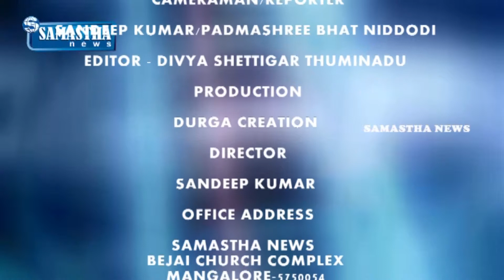SAMASTHA NEWS BY-ಶ್ರೀನಿವಾಸವಿದ್ಯಾರ್ಥಿಗಳವಿಕಾಸಕ್ಕೆಬೆಂಗಳೂರಿನಎಕ್ಸ್‍ಲ್ಯಾನ್ಸ್ ಇಂಡಿಯಾ ಪ್ರೈ,ಲಿ,ಜೊತೆ ಒಡಂಬಡಿಕೆ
ಶ್ರೀನಿವಾಸ ಮಹಾವಿದ್ಯಾಲಯವು ವಿದ್ಯಾರ್ಥಿಗಳ ವಿಕಾಸಕ್ಕೆ ಬೆಂಗಳೂರಿನ ಎಕ್ಸ್‍ಲ್ಯಾನ್ಸ್ ಇಂಡಿಯಾ ಪ್ರೈ,ಲಿ,ಜೊತೆ ಒಡಂಬಡಿಕೆ ಮಾಡಿಕೊಂಡಿದೆ.